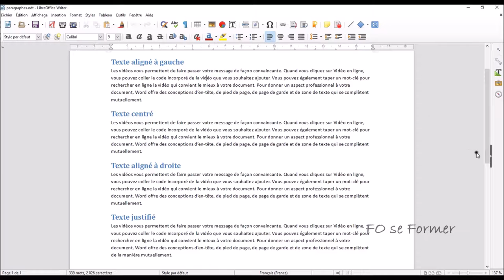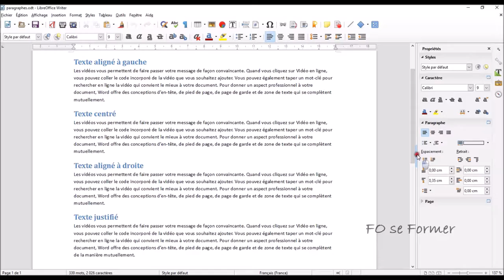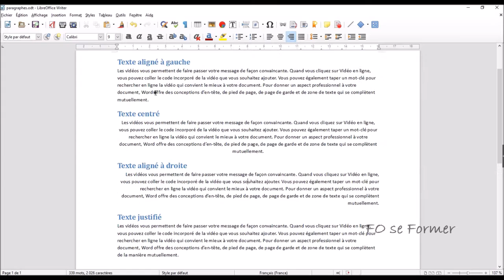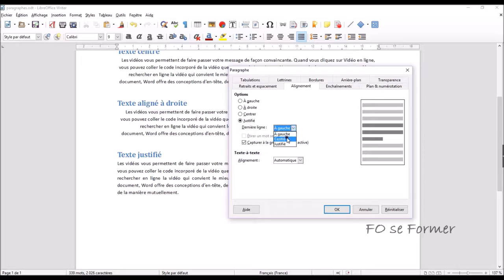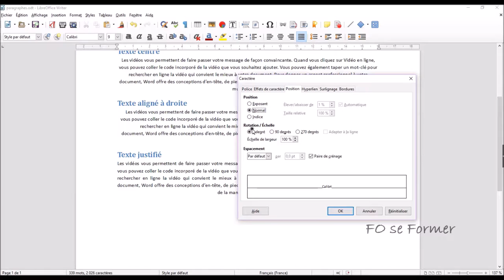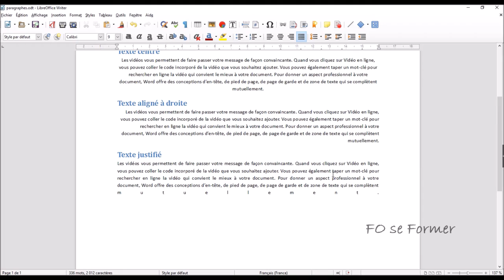LibreOffice : Writer - alignement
Dans Writer de LibreOffice, il est possible d'aligner de différente manière les paragraphes : à droite, à gauche, centré et justifié.
Mais il y a aussi de choisir comment la dernière ligne et même un mot sur la dernière ligne doit être aligné.

00:00 Introduction
00:26 Alignement à gauche
01:09 Alignement centré
01:58 Alignement à droite
02:26 Alignement justifié
03:04 Alignement de la dernière ligne
04:31 Alignement d'un mot sur la dernière ligne